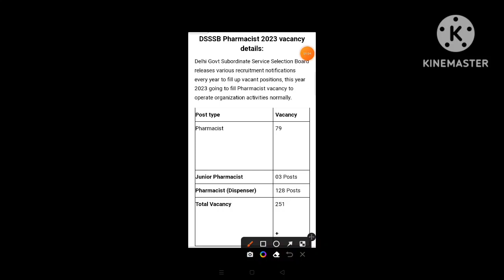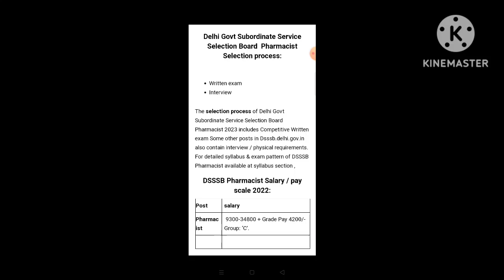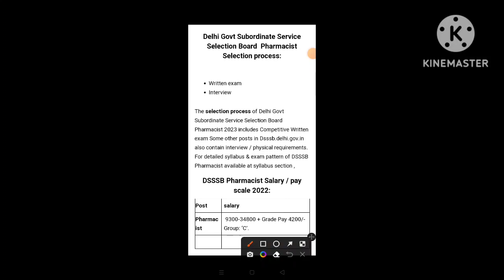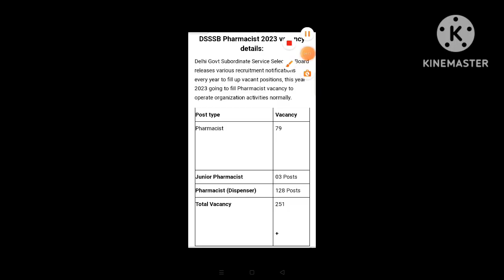DSSSB PHARMACIST VACANCY 2023 || DSSSB PHARMACIST Jobs Update || कब से भरे जाएंगे Form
DSSSB PHARMACIST EXAM 2023 || DSSSB ki or se bahut badhi Pharmacist ki vacancy announced

About Video..

DSSSB PHARMACIST requirements
DSSSB PHARMACIST vacancy 2023
DSSSB govt.pharmacistjob2023
DSSSB PHARMACIST ki vacancy 2023